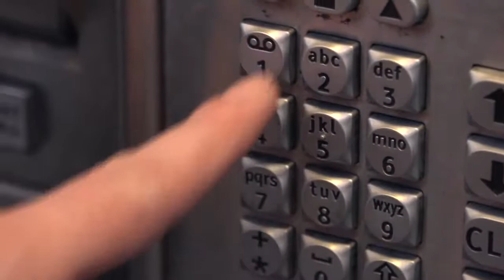Did Rome and China Ever Interact?!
This is a topic that has actually interested me for a while, and now we're talking about it! Also, no, this doesn't involve Marco Polo.